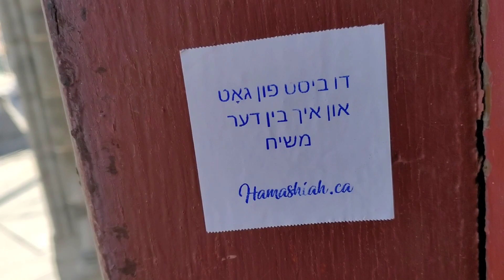Coming out of a church that idolizes him, Jesus challenges television-transmitted consumerism...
Indulging in materialism, and the accumulation of objects, such as financial wealth, disconnect ourself from the Holy Spirit... which reveals the Being beyond the ego!

Staying sharp!

JC